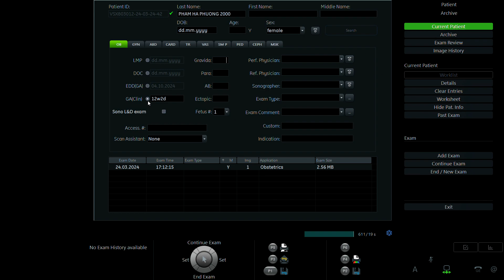PHẠM HÀ PHƯƠNG 2000 p2